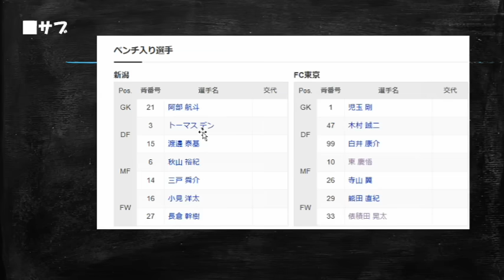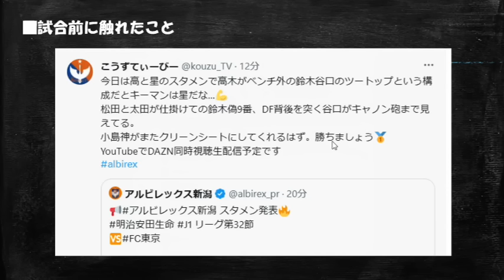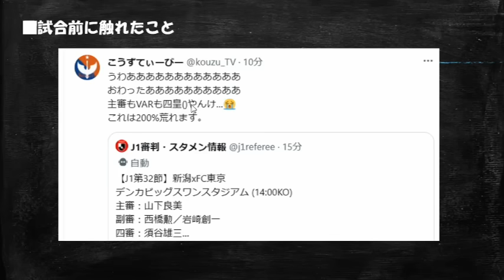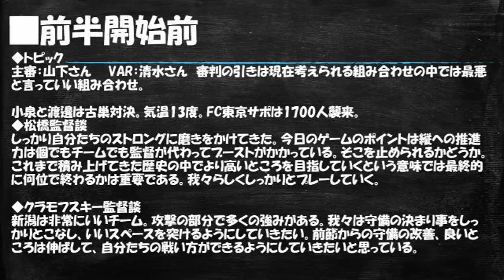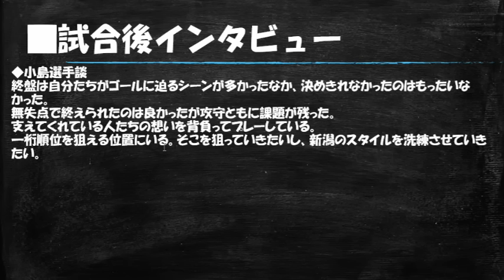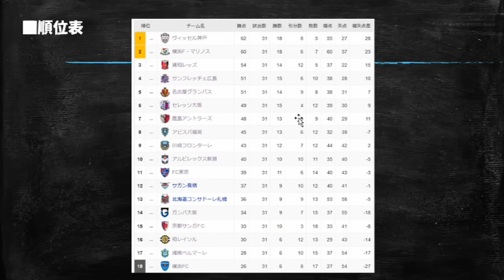決めきれない、決めきりたい【アルビレックス新潟vsFC東京】【速報版/J1第32節/レビュー】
※サムネイルに使用している写真は私自身が撮影者のものです。